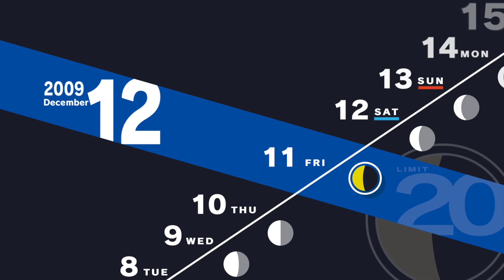Persona 3 Reload PS5 Playthrough with Chaos part 206: Officially Dating Best Girl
Yeah we all knew this was happening